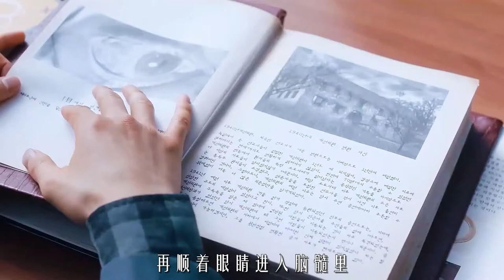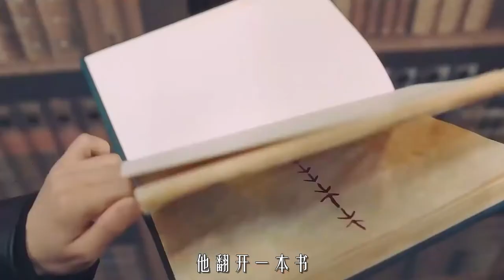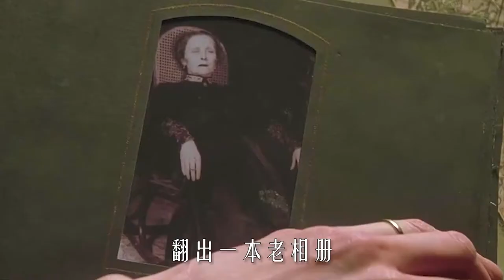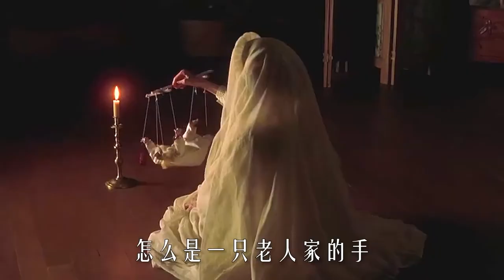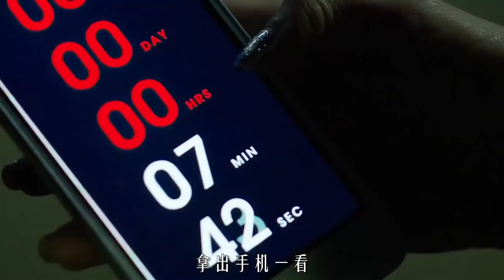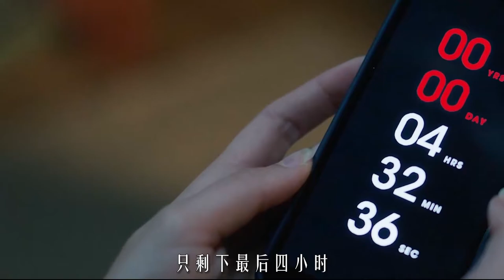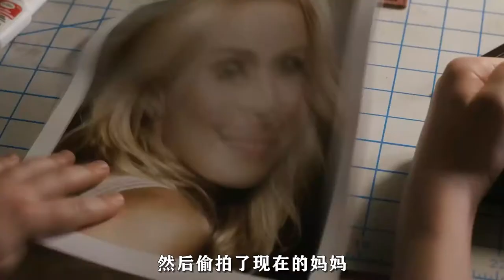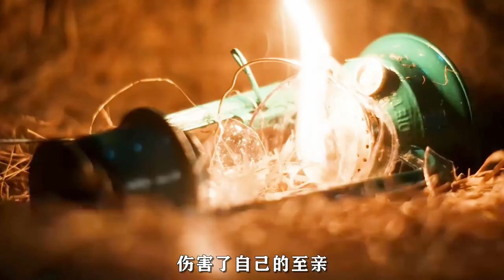白天刷不到晚上逃不掉繫列之《懸疑驚悚合集》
簡介：歡迎來到白天刷不到晚上逃不掉繫列之《懸疑驚悚合集》，本合集由5個小故事組成，分別是《首爾怪談》、《小島驚魂》、《第十九排》、《倒忌時》、《晚安媽咪》。

00:00  首尔怪谈
06:07  小岛惊魂
13:17  第19排
19:09  倒忌时
25:46  晚安妈咪